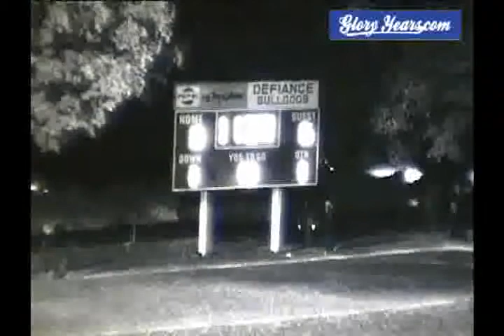r8072 up oh defiance unk lima cc unk 1972 fb 00